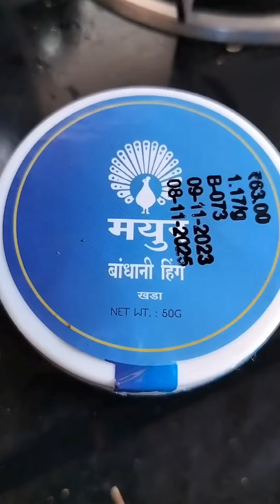5 किलो मिरचीचा वर्षभर टिकणारा साठवणीचा कांदा लसूण मसाला, काळा मसाला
५ किलो मिरचीचा वर्षभर टिकणारा साठवणीचा कांदा लसूण मसाला, काळा मसाला .
५ किलो मिरचीचा कांदा लसूण मसाला

हा कांदा लसूण मसाला तयार योग्य मिरच्यांची निवड व Quality चे आणि स्वच्छ मसाले वापरले तर वर्षभर हा मसाला टिकतो आणि भाज्या करताना वरून जास्त मसाले लागत नाही

लागणारे साहित्य

१ संकेश्र्वरी मिरची ३.५ किलो
२ लवंगी मिरची १ किलो
३ बेडगी मिरची अर्धा किलो
४ धने ७५० ग्रॅम
५ जिरे  ५०० ग्रॅम
६ हळकुंड १०० ग्रॅम
७  मिरे २५० ग्रॅम
८  लवंग  १५० ग्रॅम
९  दालचिनी २०० ग्रॅम
१०  शहाजिरे १०० ग्रॅम
११. बादल फुल ७५ ग्रॅम
१२. राम पत्र ६० ग्रॅम
१३  मसाला वेलची ५० ग्रॅम
१४. जायपत्री  ४० ग्रॅम
१५. चीरफळ ५० ग्रॅम
१६. तमालपत्र १०० ग्रॅम
१७. खसखस १०० ग्रॅम
१८. पांढरे तीळ १५० ग्रॅम
१९. हिंग ५० ग्रॅम
२०. बडीशेप १५० ग्रॅम
२१. मेथी १०० ग्रॅम
२२. सुंठ १०० ग्रॅम
२३. १ किलो तळून घेतलेले खोबरे
२४. १ किलो सोलून लसुण
२५. ४ किलो बारीक चिरलेला कांदा तेलात(अर्धा किलो)
         शिजवून घेतलेले
२६. खडे मीठ २ किलो

मिरची ऊन्हात वाळऊन निवडून घ्यावी
व मसाले निवडून घ्यावे
मिरची व मसाले वेगवेगळे भाजून एकत्र करावे. खोबरे व हळकुंड तेलात तळून घ्यावेत हिंग तळून घ्यावे
कांदा बारीक चिरून अर्धा किलो तेलात लाल रंग येईपर्यंत शिजवून घ्यावा.
मिरची कांडप यंत्रात मिरची व मसाला बारीक करून झाल्या नंतर लसुण , खोबरे, शिजवलेला कांदा आणि मिक्स करून
तयार झालेला कांदा लसूण मसाला १ दिवस थंड करून चिनीमातीचा भरणीत भरून ठेवावा
हा मसाला वर्षभर टिकतो.

Quri s

५ किलो मिरचीचा कांदा लसूण मसाला कसा करायचा
कांदा लसूण मसाला कसा करायचा

kanda lasun Masala ingredients
Best Kanda lasun Masala recipe
Kanda lasun chutney recipe
kanda lasun Masala recipe
Kanda lasun Masala

व्हिडीओ आवडल्यास लाईक करून सबस्क्राईब करा